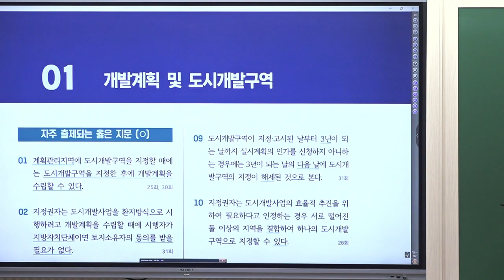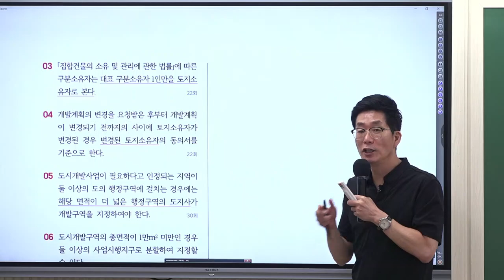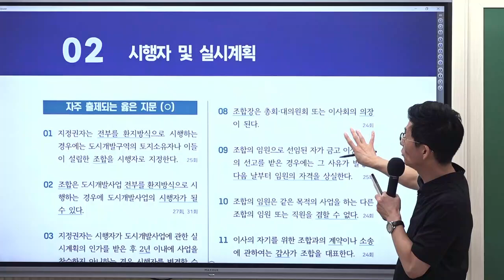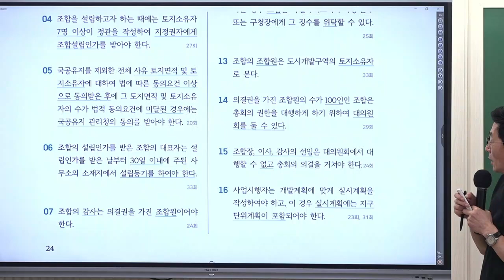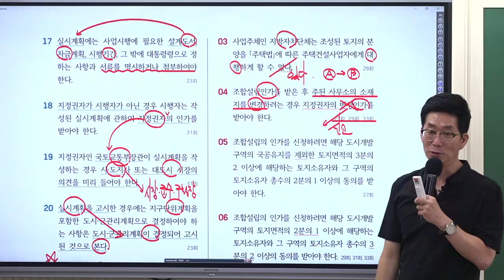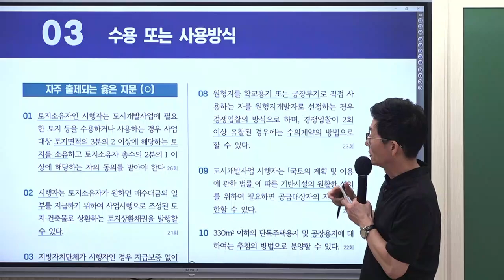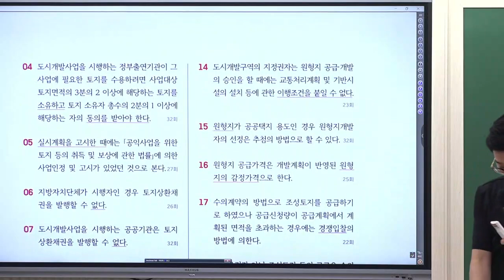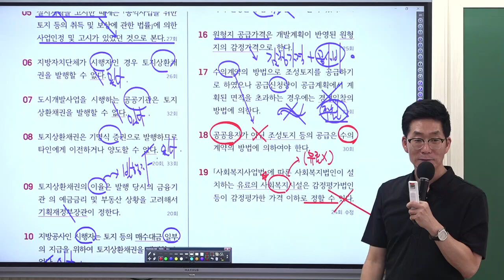키포인트를 잡고 가자! 부동산공법 절대지존! 김희상교수의 [기출지문 Key-Point 특강] 도시개발법 첫번째 영상입니다.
2024년 김희상교수 김포중앙  입성기념!
기출지문 Key-Point 특강 구매시 선착순 교재제공!

[구매안내]
-구글에서 [김포중앙] 검색
-무료회원 가입
-PC버전으로 전환 후 구매하기